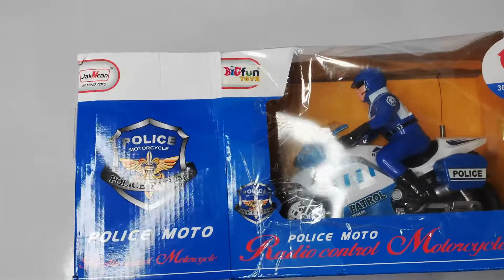360 police bike with remote control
Rc Bike | Rc Police Bike | Testing & Unboxing

TOP
Motorcycle 100
KTM 54
Bicycle 50
KTM 21
KTM 21
KTM 21
KTM RC 390 21
Radio-controlled car 15
Price 9
KTM RC 125 7
Racing 6
Yamaha YZF-R15 6
KTM 390 series 5
Speed 5
Kawasaki Ninja 4
Radio control 4
KTM RC 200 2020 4
Bharat stage emission standards 4
Kawasaki motorcycles 2
V4 engine 2
Kawasaki Ninja H2 R 1

RISING
TrueType Breakout
V4 engine 700%
Indian Bikes Driving 3D 550%
chatpat toy tv 100%
Kawasaki Ninja H2 R 100%
Kawasaki Z900 90%
Kawasaki Ninja ZX-10R 80%
Assam 70%
DigiLocker 50%
bicycle accident 50%
remote control bike: (09/07/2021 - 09/07/2022, Worldwide)

TOP
Motorcycle 100
Remote control 99
Bicycle 68
Car 34
Radio-controlled car 23
Radio control 22
Toy 10
Racing 10
KTM 6
KTM 6
KTM 6
KTM 6
Helicopter 6
Truck 5
Robot 4
Airplane 4
Radio-controlled helicopter 4
Unmanned aerial vehicle 4
small 4
Motorcycle racing 3
Motor 3
Tractor 3
Price 2
large 2
Monster truck 2

RISING
Indian Bikes Driving 3D 1000%
Mahindra Thar 300%
MR. INDIAN HACKER 250%
Kawasaki Ninja 200%
USB 200%
Kawasaki Ninja H2 R 200%
Mahindra 160%
Rolls-Royce 160%
tail light 160%
Firecracker 120%
Suzuki 110%
Kawasaki motorcycles 110%
Bugatti 110%
Crazy XYZ 90%
Automotive lighting 90%
TVS Motor Company 80%
bicycle accident 80%
Switch 80%
Bugatti 70%
chatpat toy tv 70%
racing automobile 70%
Gasoline 50%